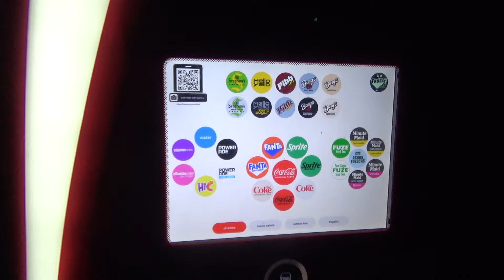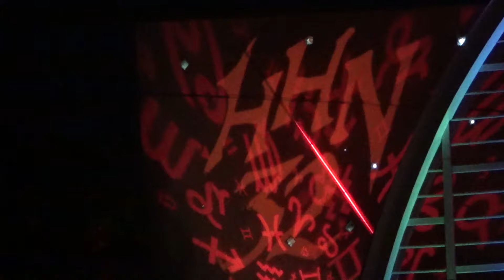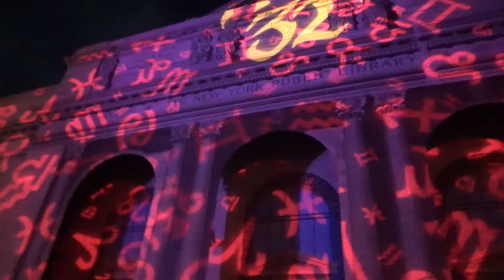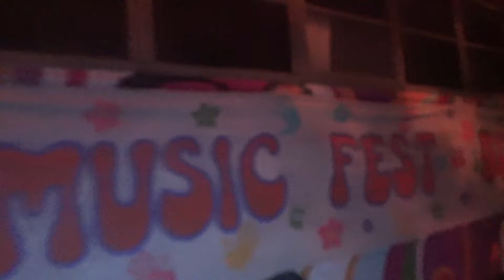HHN TEAM MEMBER PREVIEW REVIEW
Get your first look and review of HHN 32. We went to Team Member Preview Night, and this event did not let us down. We reviewed 9 of the 10 houses and take you through the scare zones. If your heading to HHN you need to watch this.

THE ONLY CHANNEL IN ORLANDO THAT NEVER PLACES ADS IN OUR VIDEOS!  You will view our adventures uninterrupted at all times.

2 Real Geeks